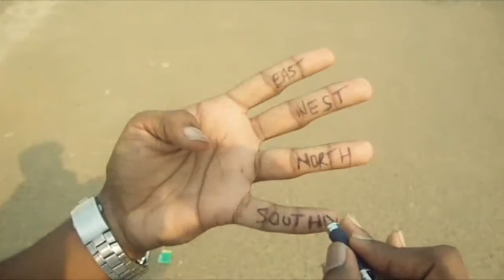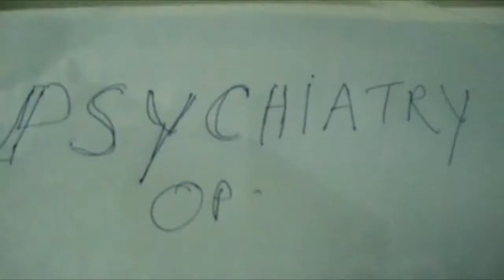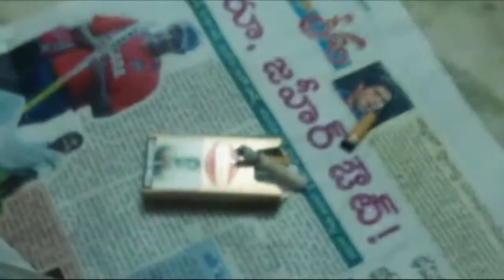♥LOVE♥ - Telugu Short Film By Lakshman Ponnapati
A Film By Mad Virgin Media.. Life is a never ending Love story...
This film is about a guy, Rahul and his encounters with love in his college life...

Cast: Avinash, Vaishnavi, Jayanthi, Anusha, Dp, Bharath

Editing: Ravikanth moka

Story & Direction: Lakshman ponnapati